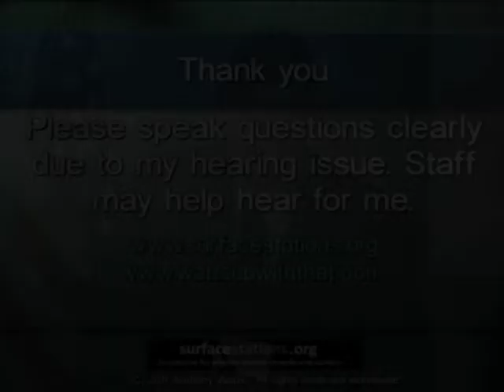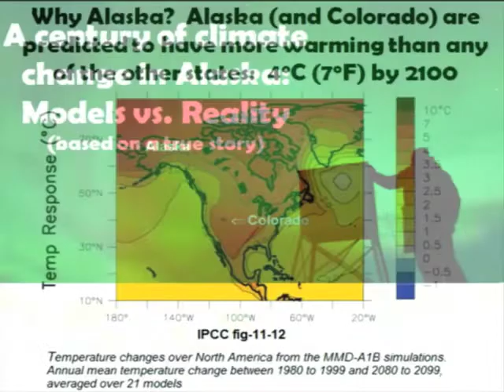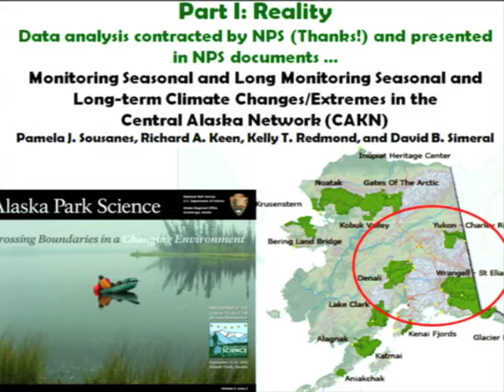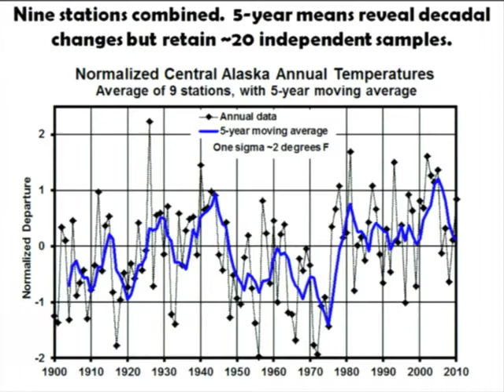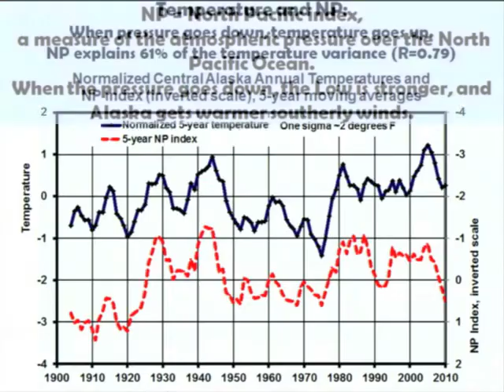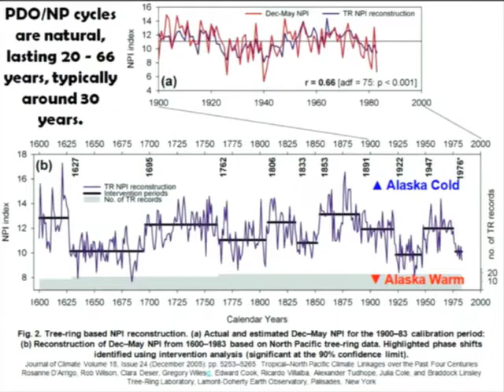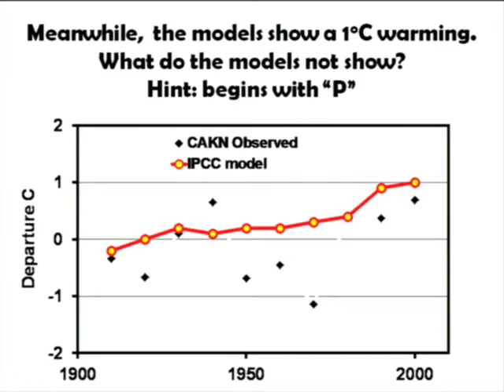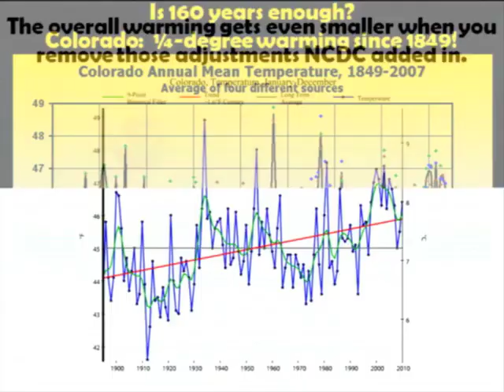Richard Keen, ICCC7